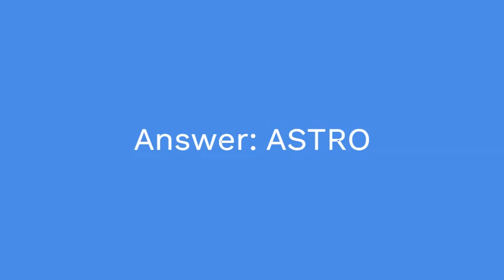Study of the stars and planets, for short NYT crossword clue